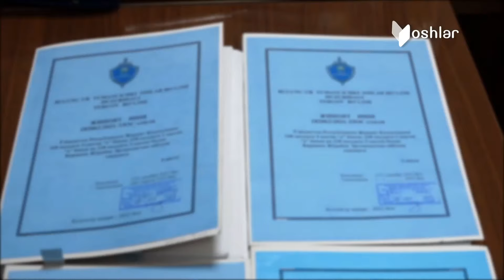Odamlarning nomiga kredit olgan shaxs qamaldi